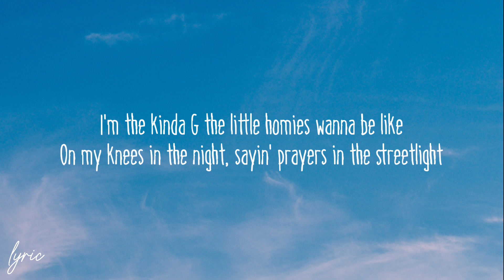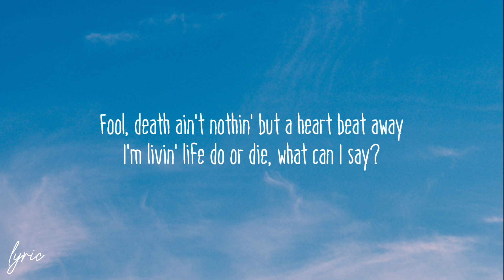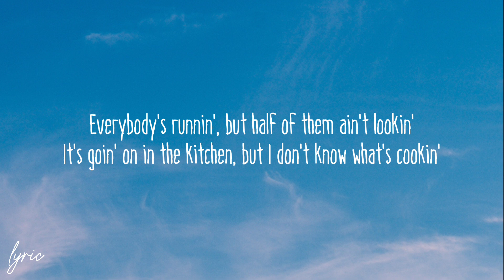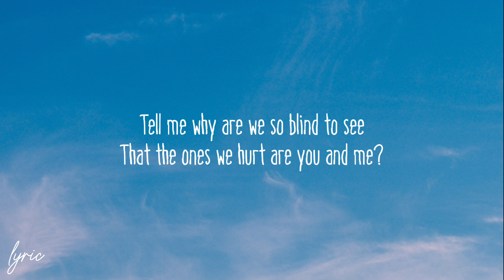Coolio ft. L.V. - Gangsters Paradise (Lyrics)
🎵  Gangsters Paradise 🎵

🎤 Coolio Lyrics
Follow Coolio
on Bandsintown
"Gangsta's Paradise"

Been spendin' most their lives livin' in the gangsta's paradise
Keep spendin' most our lives livin' in the gangsta's paradise

I can't live a normal life, I was raised by the state